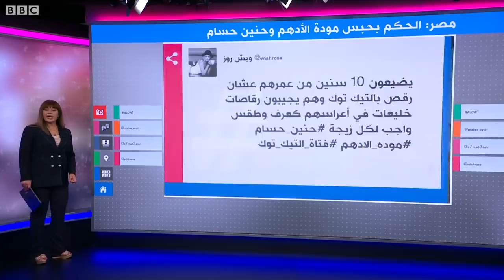أحكام مشددة بالسجن تصل لعشر سنوات لفتيات تيك توك في مصر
أحكام مشددة بتهمة الاتجار بالبشر في قضية تيك توك في مصر
قضت محكمة مصرية بحبس الناشطة على موقع تيك توك، حنين حسام، 10 سنوات وتغريمها 200 ألف جنيه مصري أي حوالي 13 ألف دولار أمريكي، وأيضا بحبس مودة الأدهم وثلاثة آخرين بالحبس 6 سنوات وتغريم كل منهم 200 ألف جنيه بتهمة الاتجار بالبشر.